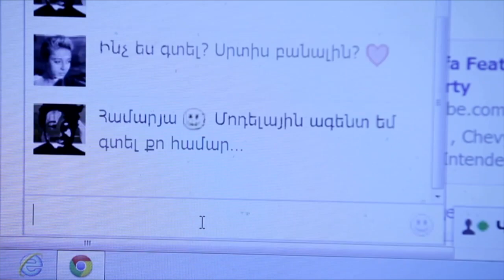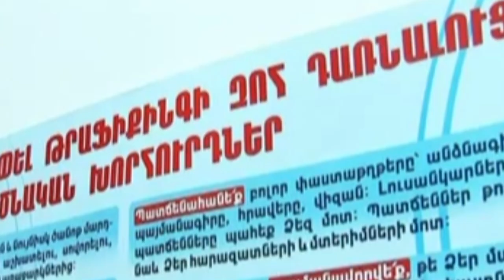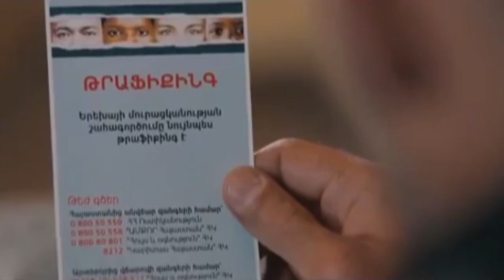29․ Թրաֆիքինգի դեմ պայքարի օր 29․07․2018